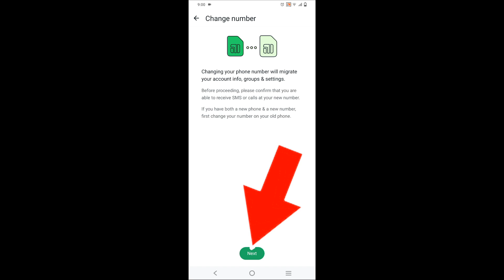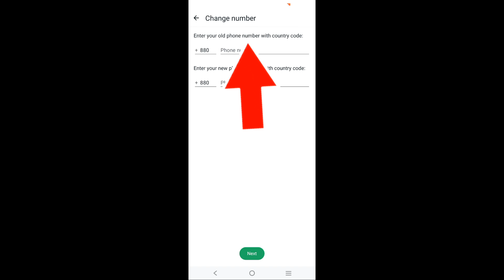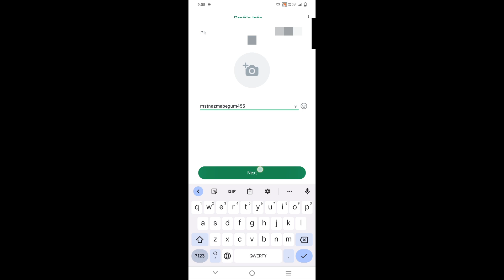হোয়াটসঅ্যাপ নাম্বার পরিবর্তন করার নিয়ম How to change number for WhatsApp account। Number change